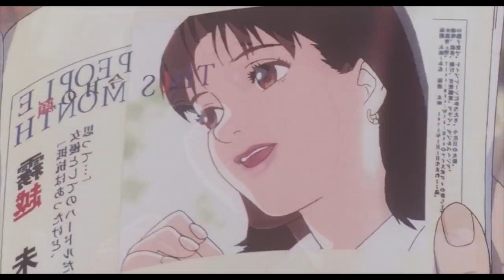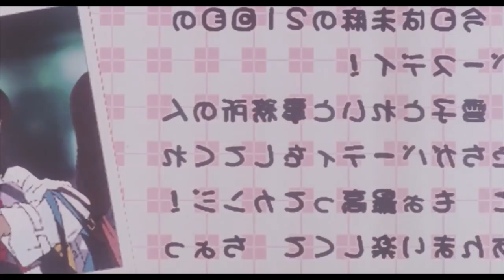The Life and Works of Satoshi Kon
A discussion and analysis of the incredible works of one of my favorite directors.